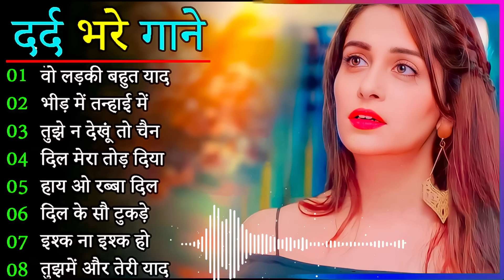गम भरे गाने प्यार का दर्द 💘💘Dard Bhare Gaane💘💘Hindi Sad Songs Best of Bollywood ❤️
गम भरे गाने प्यार का दर्द 💘💘Dard Bhare Gaane💘💘Hindi Sad Songs Best of Bollywood ❤️ Piku Music